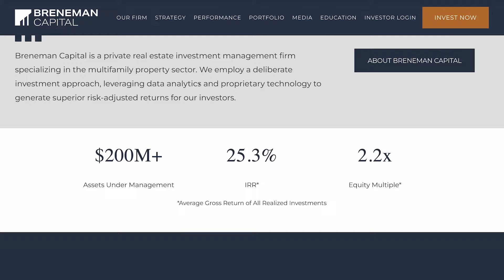Using AI For Real Estate Investment Insights | Drew’s Appearance on Cash Flow Connections Podcast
Can technology truly revolutionize how we analyze real estate investment trends? What cutting-edge tools and proprietary data methods can give investors a competitive edge in a dynamic market? This episode dives deep into some of the tech-based approaches transforming real estate investing, uncovering how precise data analysis leads to smarter, more profitable decisions.

In this episode, Drew guests on Cash Flow Connections Real Estate Podcast with Hunter Thompson and Tyler Lyons, where he delves into some of his go-to tech-driven strategies, including advanced AI tools like redIQ and proprietary location scoring systems. Discover how his team’s detailed underwriting practices, real historical operating expenses, and up-to-date market analyses provide a strategic edge.

Key moments:
00:00 Introduction
04:02 Investing in multifamily
06:51 Unique investment edges
11:42 Analyzing data
15:36 Short-term trends vs long-term market potential
19:15 Loan impacts from government changes
22:13 Ensuring consistency
26:01 Factor amortization schedule
28:21 Drew's recent deals
30:05 Securing better rates
35:39 Residential internet access